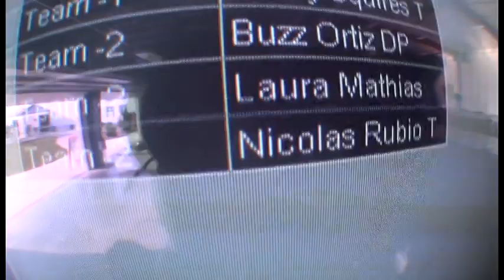Laura Mathias - Chicagoland Skydiving Center - Laura Mathias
Laura Mathias - Skydiving Video - Laura Mathias